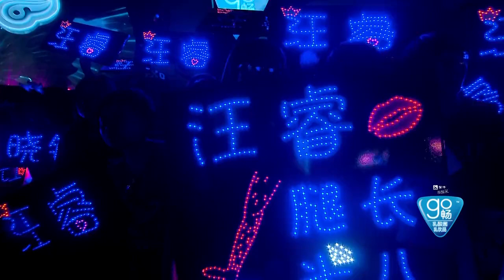2016超级女声歌曲纯享：汪睿清新唱腔催泪而来Super Girl【超级女声官方频道】